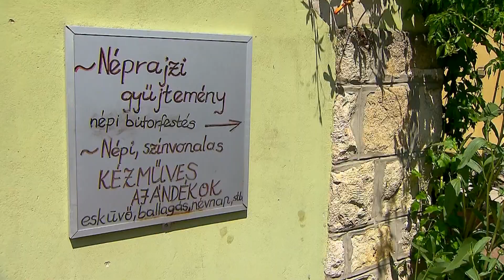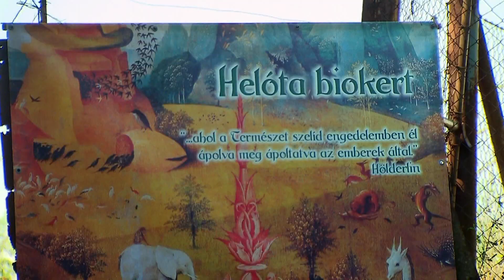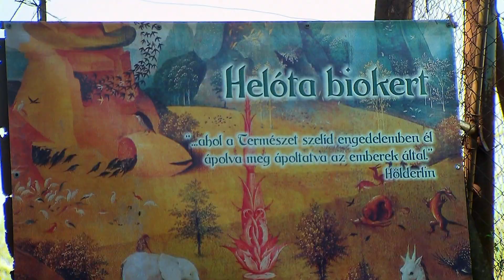Gasztroangyal 29. rész - Befőzés Szentesen (2017)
A Gasztroangyal Szentes környékére utazik, ahol mindenki éppen azzal foglalatoskodik, hogy a nyár ízeit télire is megőrizze. Marcsi kideríti, miként dolgozzák fel a helyiek a paradicsomot, paprikát, bodzát, almát, és azt is megtudjuk, hogyan készül a galambhúsos tarhonya.